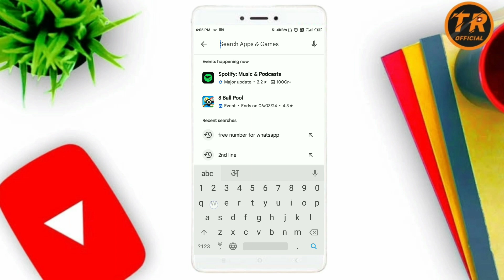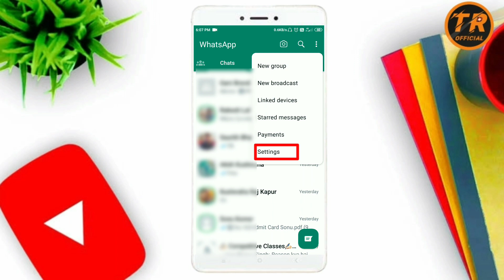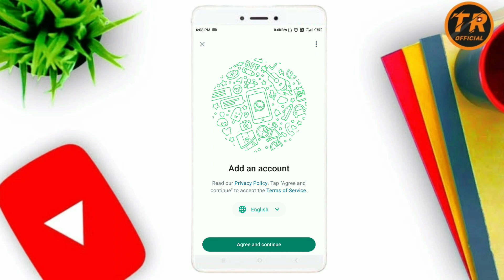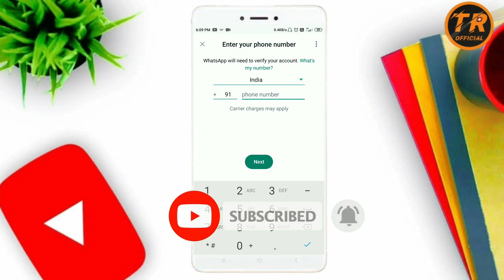Ek WhatsApp App me 2 Account ko kaise chalaye | Ek Whatsapp me 2 number kaise chalaye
Ek Phone me Double WhatsApp kaise chalaye 2024 | How to Use 2 Whatsapp in One Phone | New Update

Hello Friends, is video me mein aapko bataya hu ki aap apne ek hi mobile phone me 2 whatsapp ek sath kaise chala sakte hai.

Your Queries -
1) ek phone me double whatsapp kaise
chalaye
2) how to use 2 whatsapp in one phone
3) 1 phone me 2 whatsapp kaise chalaye
4) do whatsapp kaise chalaye
5) how to use two whatsapp in one mobile
6) 2 whatsapp ek mobile me kaise chalaye
7) how to use two whatsapp in one phone
8) ek mobile me 2 whatsapp kaise chalaye
9) 1 phone me 2 whatsapp use kaise kare
10) do whatsapp kaise chalaye ek phone mein
11) ek phone me double whatsapp kaise
chalaye 2024
12) how to use 2 whatsapp in one phone 2024
13) 1 phone me 2 whatsapp kaise chalaye 2024
14) do whatsapp kaise chalaye 2024
15) how to use two whatsapp in one mobile 2024
16) 2 whatsapp ek mobile me kaise chalaye 2024
17) how to use two whatsapp in one phone 2024
18) ek mobile me 2 whatsapp kaise chalaye 2024
19) 1 phone me 2 whatsapp use kaise kare 2024
20) do whatsapp kaise chalaye ek phone mein 2024
Ek mobile me 2 whatsapp kaise chalaye alag alag number se
एक मोबाईल में दो व्हाट्सएप कैसे बनाएं
how to use 2 whatsapp in one phone with different numbers
1 phone me 2 whatsapp kaise chalaye
ek number se do phone me whatsapp kaise chalaye
ek phone me do whatsapp kaise chalaye
1 phone me 2 whatsapp use kaise kare

                 Technical Rajpal Official